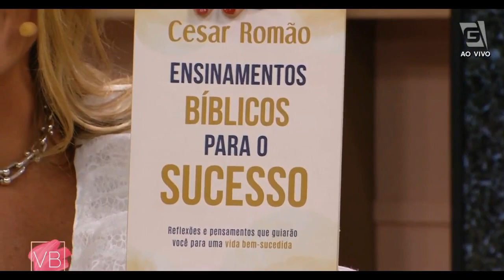Cesar Romão - O Poder da Escolha - TV Gazeta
Apresentadora Carol Minhoto entrevista Cesar Romão sobre o Poder da Escolha.